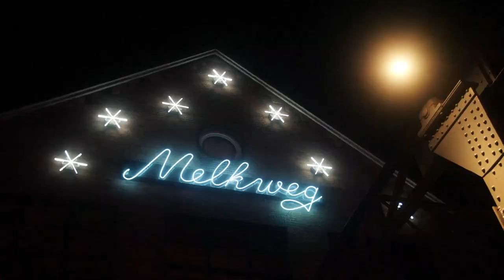GOOSE NONSTOP // Amsterdam Dance Event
GOOSE NONSTOP at Amsterdam Dance Event 19/10/18. The album GOOSE NONSTOP is available on all streaming services
Images: Undefined & Cameltown
Montage: Undefined & Cameltown
Graphics & Art Direction: Undefined

GOOSE is Mickael Karkousse, David Martijn, Bert Libeert, Tom Coghe

All songs written, composed, arranged and produced by GOOSE

All songs performed by GOOSE Mickael Karkousse (Vocals/Synth), David Martijn (Synth), Bert Libeert (Drums), Tom Coghe (Synth)

Recorded by Peter Vandergoten at Dance Hall, Pukkelpop, Hasselt (BE)
Mixed by GOOSE at Safari Studios, Kortrijk (BE)
Mastered by Mike Marsh

(C) (P) 2018 Safari Records under exclusive license to Universal Belgium